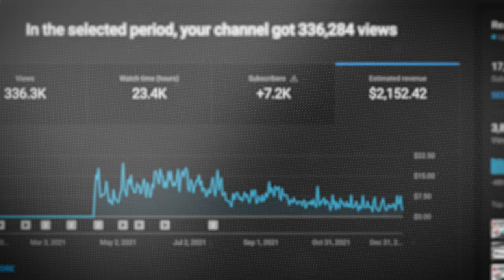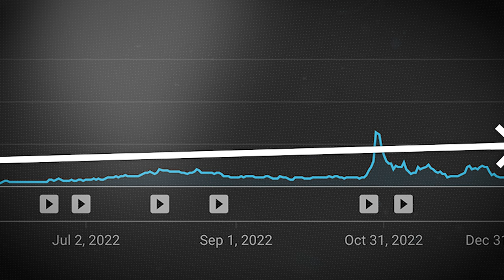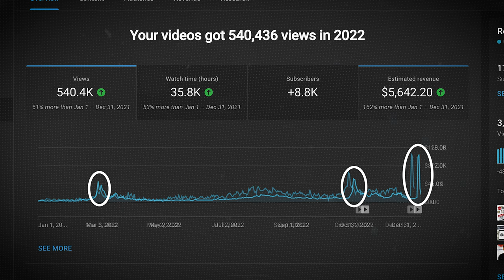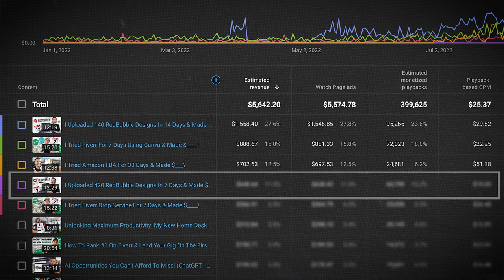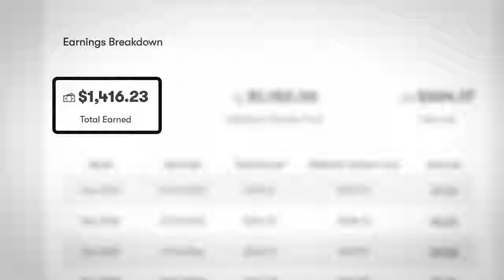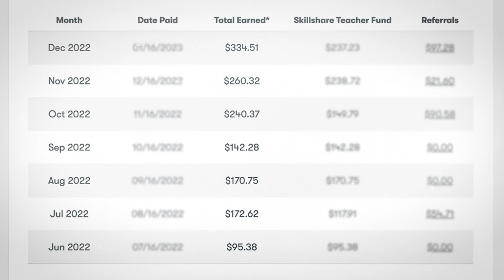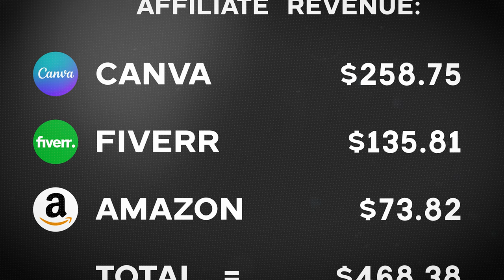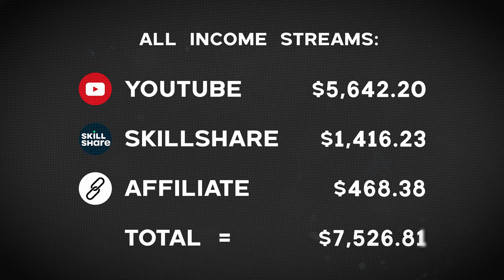How Much YouTube Paid Me In 2022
How Much I Made From YouTube In 2022 With A Small Channel, Under 20K Subscribers

So the year of 2022 was my 2nd year on YouTube, and we started the year with a total of 7,333 subscribers and a total 336,000 views. And by the end of the year we grew to 16,033 subs and a total of 876,000 views.

And concluding the year of 2021, I had made a total of $2,152.42, and now at the end of 2022, I made $5,642.20 just in Adsense from being monetised on YouTube.

Now for those of you who are watching me for the first time, basically my channel focuses around the topics of online side hustles and typically my best performing videos are of me doing challenges for different business methods in a certain amount of time, to test and see if we can make any money. And I believe that it's been these types of videos that have driven 80% of the growth of my channel and the money I’ve been able to make.

So, if you’ve ever wondered what the analytics look like behind my channel or even just a small YouTube channel in general, then I’m about to show you everything and be completely transparent with you all.

🎥 Camera Gear:
Sony Alpha 7C Camera
Sony 16-50mm F3.5-5.6 Lens
RØDE VideoMic Pro (Outdoor Mic)
RØDE NT-USB Mic (Indoor Mic)